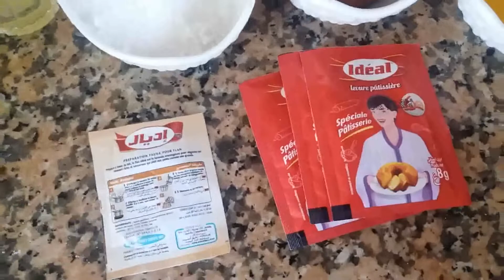كيفية تحضير كيك بالتفاح الفلو بطريقة نادية للطبخ والحلويات